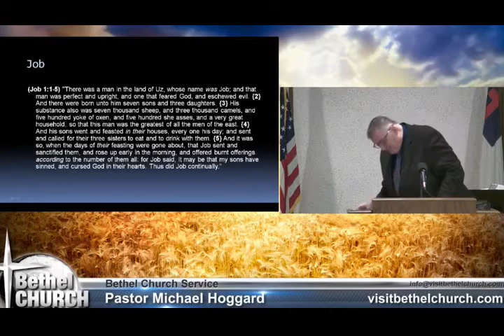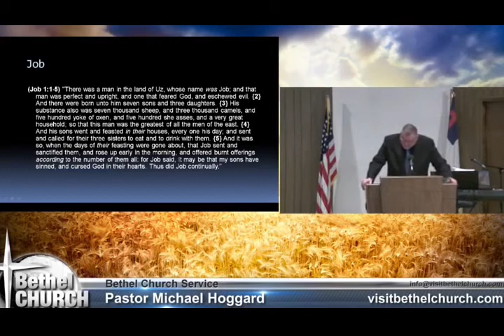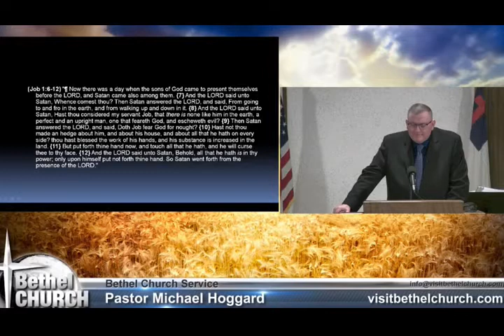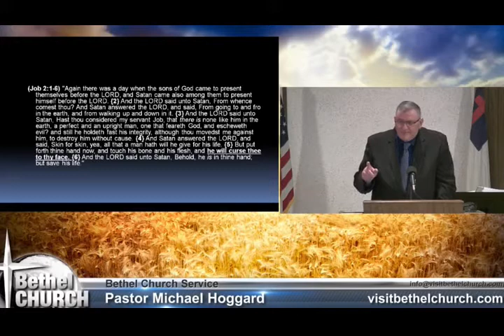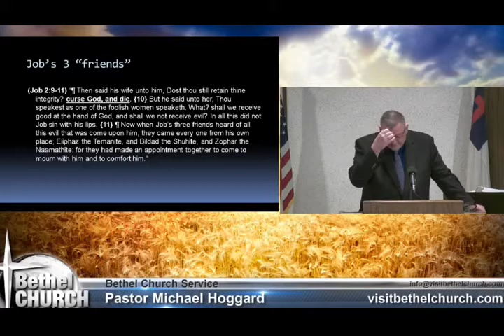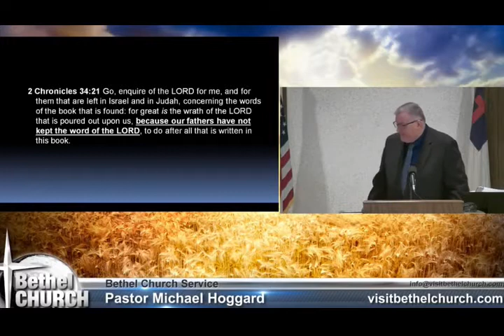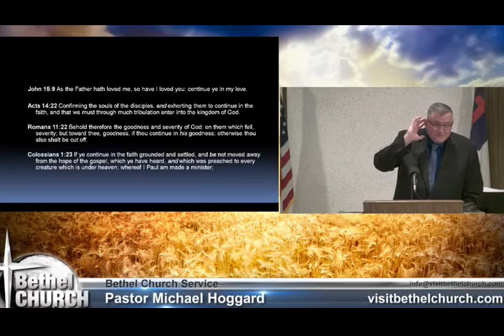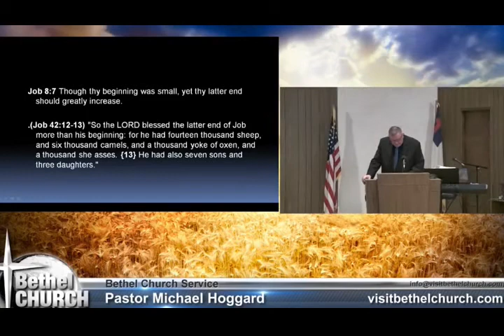Job - Mike Hoggard